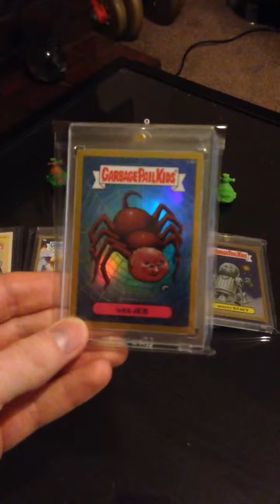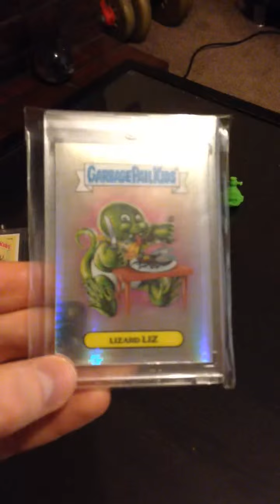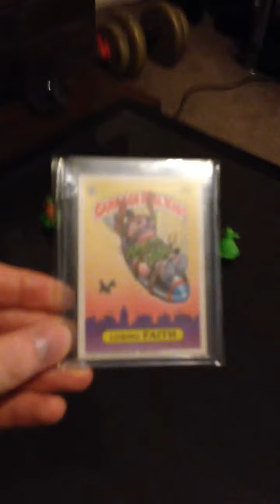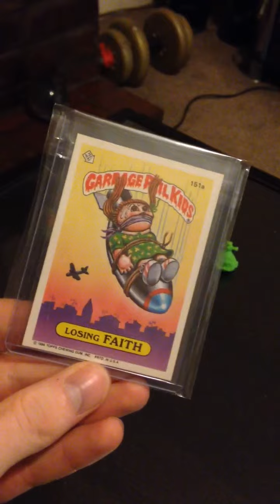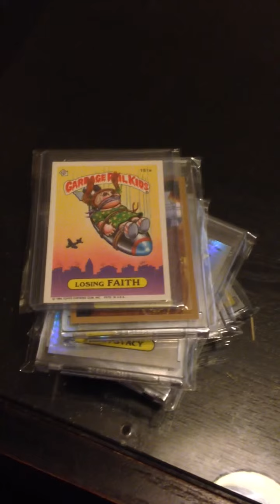The Casio Kids Favourite Garbage Pail Kids cards .... so far.